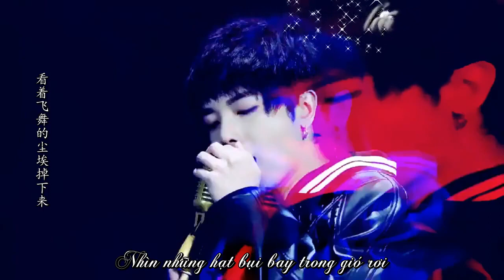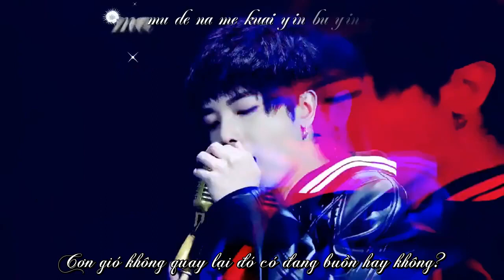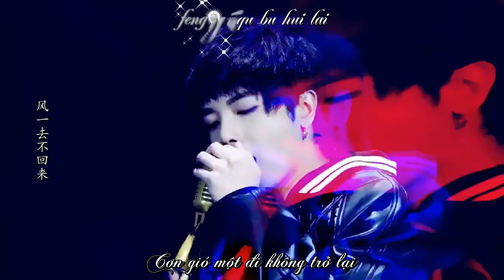[Vietsub] [1654 Subteam] Bụi Khói Trần Gian- Hoa Thần Vũ/ 烟火里的尘埃 - 华晨宇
Trans & Sub: Han 1654Subteam